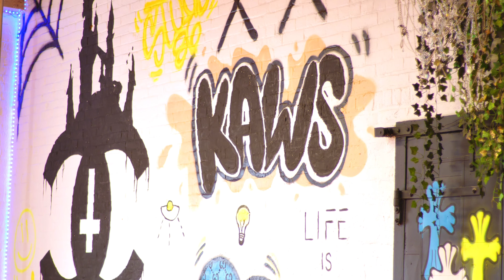Batteries Not Included Feat. BravoFN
Bravo came up north for his 1st art show/exibit in his hometown. I caught up with him to get some shots of some of the art and an interview to understand some of the work that went in to putting the show together.